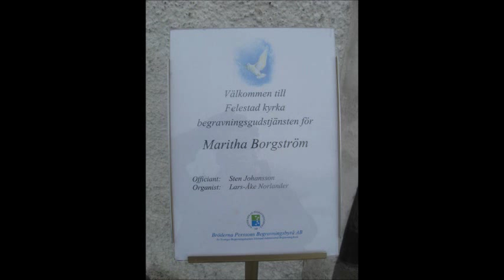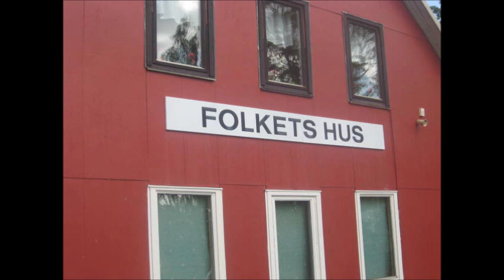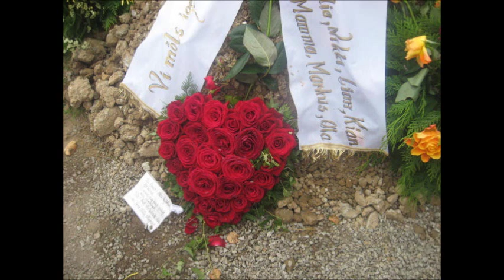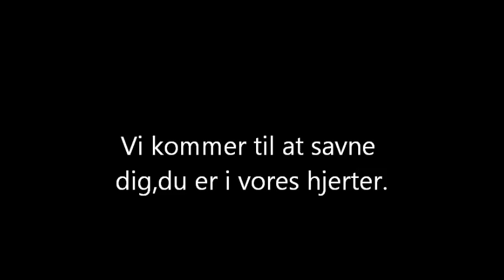maritha`s begravelse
en lille film fra maritha`s begravelse med den musik hun kan li.
håber i synes om den

vi savner dig maritha,du vil altid være i vores hjerter.